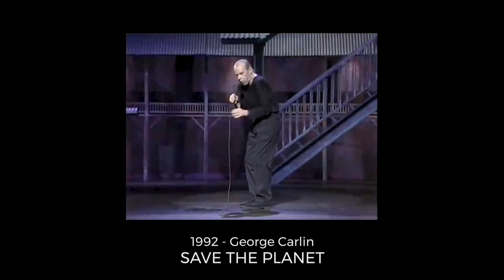Quando è necessario cambiare il punto di vista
Un’espressione che ci sentiamo ripetere sempre più spesso è che sia necessario per affrontare i tempi a venire un cambio di paradigma, dobbiamo cambiare il nostro punto di vista per essere adeguati al nuovo futuro.